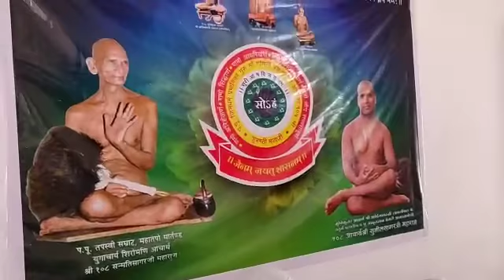आर्यिकाश्री105 शुभमती माता जी के सानिध्य में हुआ महावीर विधान का आयोजन...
Video from अक्षय जैन 'जिनागम'